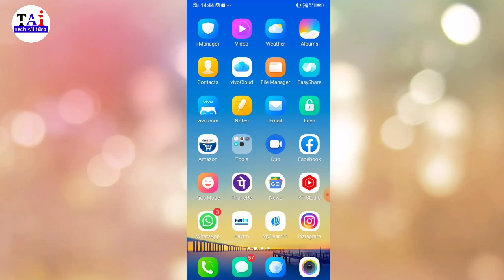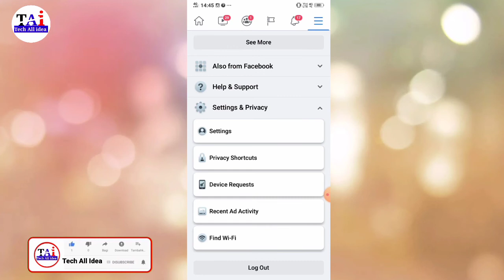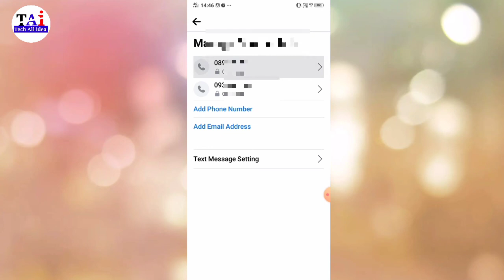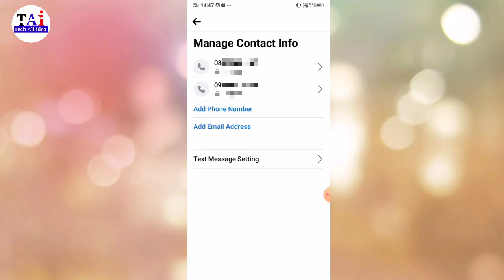Facebook Me Apna Number Kaise Chupaye !! Facebook Par Number Hide Kaise Kare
facebook me apna number kaise chupaye

facebook mein apna phone number kaise chupaye friend aaj kis video mein aapko batane wala hun ki aap apne Facebook mein mobile number ko hide kaise karenge friend agar aap bhi Apne Facebook mein phone number ko chup Aana Chahte Hain To aaj kis video mein aapko batane wala hun ki aap apne a Facebook number ko kaise chhupaye Enge friend Agar aapko bhi Facebook mein mobile number ko hide karna hai to yah Hamare video ko pura last Tak Dekhte rahiye